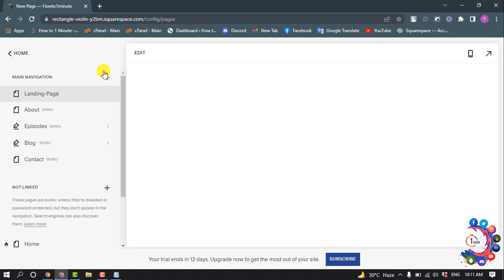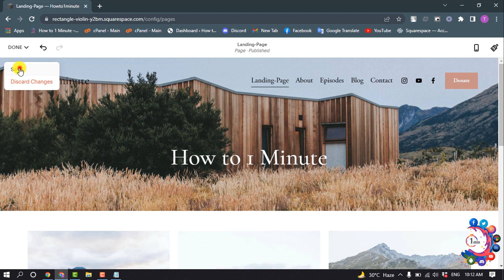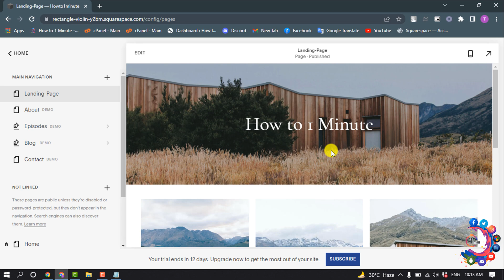How to create a landing page on squarespace 2026 (Quick & Easy)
Can you do a landing page on Squarespace?
Image result for How to create a landing page on squarespace
If you have a Squarespace website, you can easily create simple, custom landing pages, completely for free